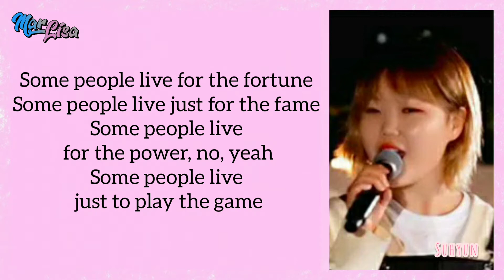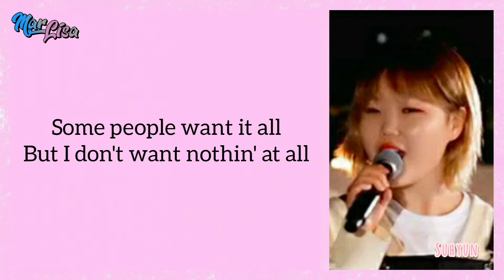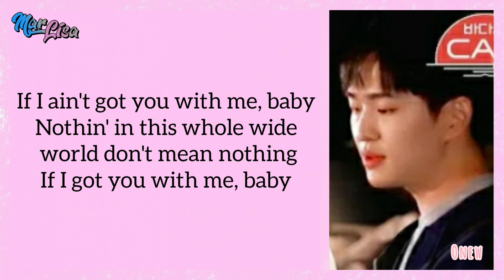Rosè x Onew x Suhyun - If I Aint Got You | Easy Lyrics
Sorry if there are wrong lyrics, mistranslations and other errors.
You can also request a song that you want to make a lyric for, just comment 🤗